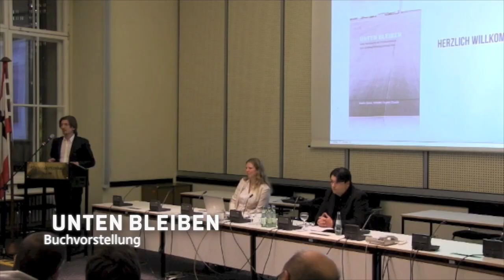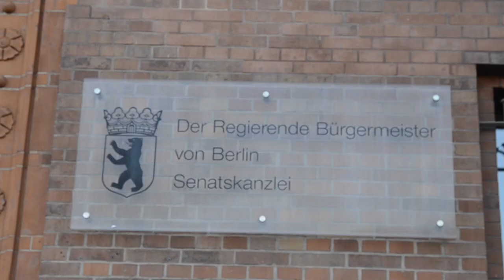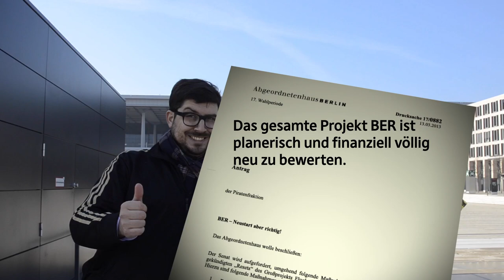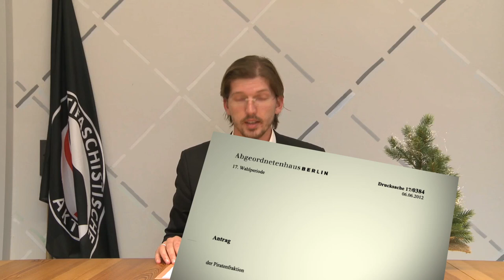100% Berlin - Der Weihnachtsgruß der Piratenfraktion Berlin 2014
2014 war ein spannendes und gutes Jahr für Berlin. Der BER  ist fast fertig, die Asylproblematik gelöst, Berlins Schulen in einem topmodernen Zustand, oder so...

Wir haben unsere Berliner Regierungsglaskugel befragt und zeigen daher exklusiv vorab, welche Konsequenzen diese fantastischen Ansätze in den nächsten Jahren haben.

Viel Spaß!